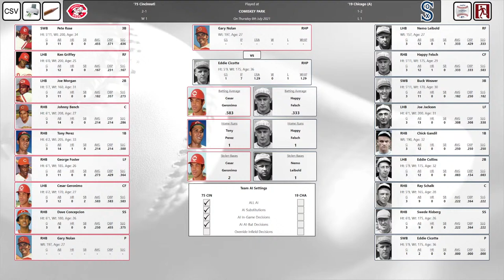PC Replay Baseball - 1919 Chicago White Sox vs 1975 Cincinnati Reds Game 4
1919 White Sox who lost or threw the World Series against the Reds will take another crack at Cincinnati  However this time it is the Big Red Machine of 1975 World Series Champs